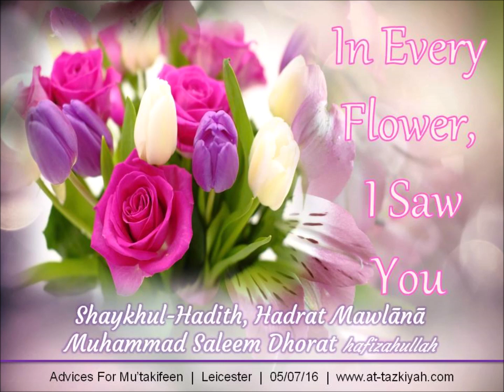In Every Flower, I Saw You | Shaykh Muhammad Saleem Dhorat Hafizahullah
In this clip, Shaykh Muhammad Saleem Dhorat hafizahullah explains beautifully how a person perceives everything in this world, when he gets connected to Allah Ta'ala.
Kindly share with others.